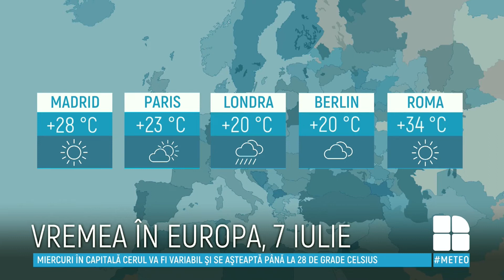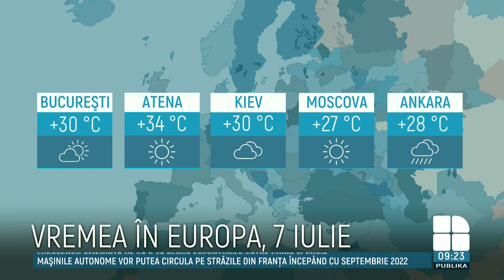METEO 7 iulie: Va ploua în nordul şi centrul ţării. Câte grade vor indica termometrele